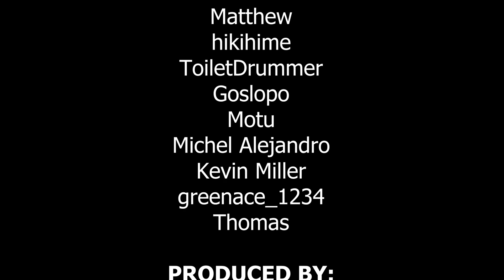A Light in the Dark (Switch/PS4) Review - A Deserving Console Release